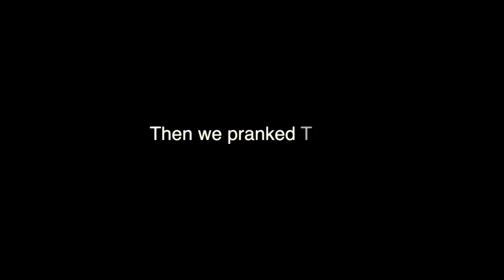Arc Light - Studio Diary 3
Arc Light are in South Africa in April 2012 to record their debut album at Phat Planet Studios.

Songs from Arc Light's upcoming Album...